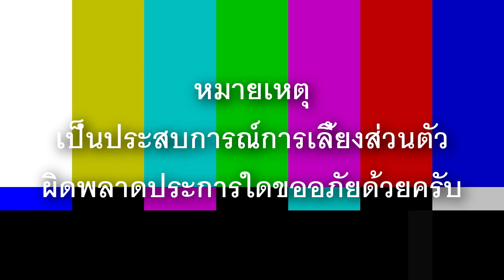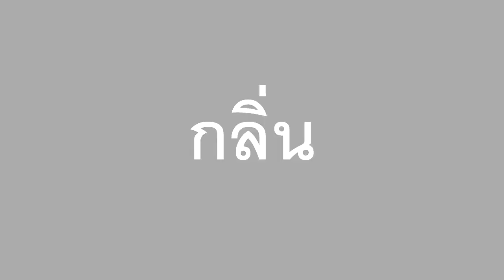ประสบการณ์เลี้ยงนกแก้วซันคอนัวร์ หนึ่งปีผ่านไป